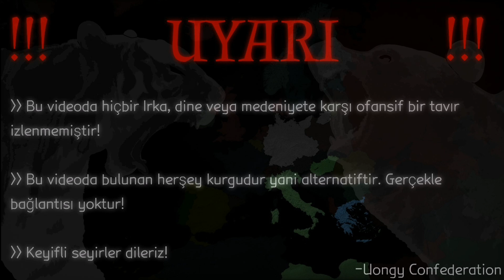Belirsiz Bir Rotada | Speers Voran #3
Videoda benim gördüğüm kadarıyla bir yazım hatası bulunmakta. Bunun dışında yazım hataları varsa kusura bakmayın, hepinizden özür diliyorum.

Bu videoda katkısı bulunan :
Kapitalist Marx'a Teşekkürler.